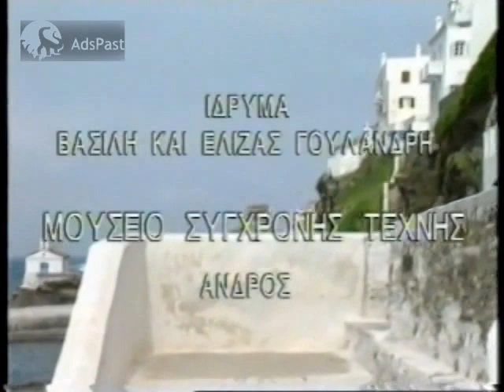1997 Μουσείο Σύγχρονης Τέχνης Άνδρου